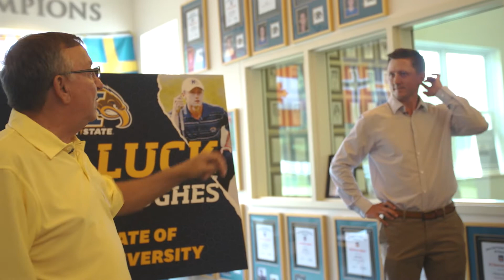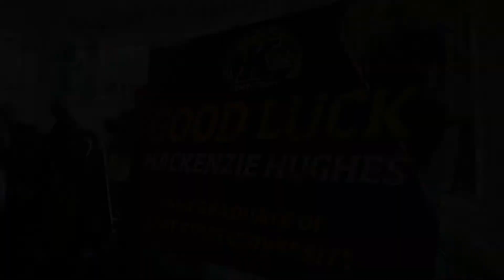Kent State Welcomes Back PGA Tour Winner Mackenzie Hughes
Kent State University alumnus and professional golfer Mackenzie Hughes returned to his alma mater for a “Welcome Back” reception in his honor organized by Herb Page, Kent State’s director of golf and head men’s golf coach.

Hughes, a 26-year-old PGA Tour rookie who won the RSM Classic in last November, is in Northeast Ohio to take part in the World Golf Championships-Bridgestone Invitational at Firestone County Club in Akron.